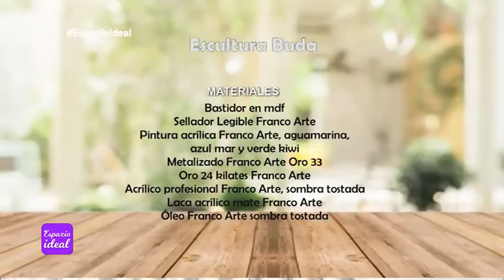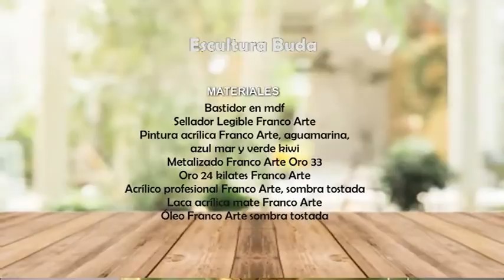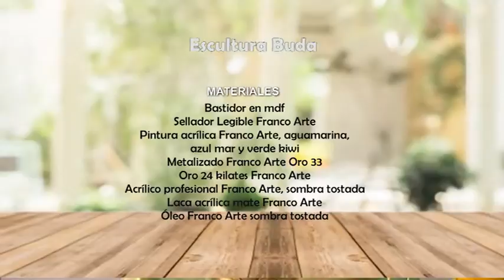Pintura sobre cerámica